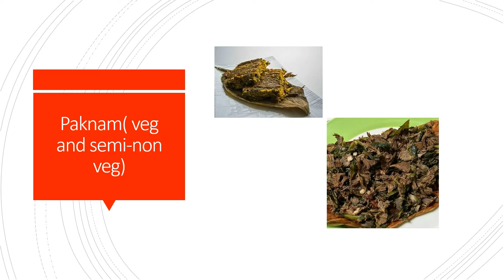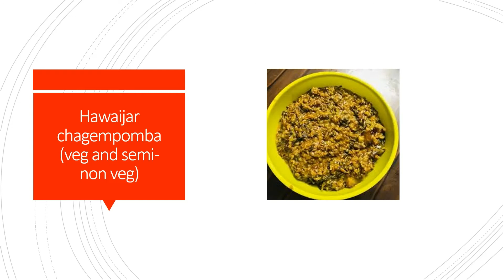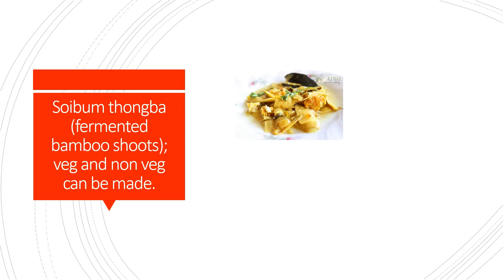meitei cuisines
the following cuisines are the ones cooked in meitei families and during ceremonial functions.